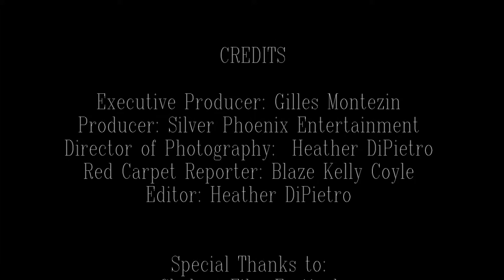Chelsea Film Festival | Simone Boyce (Fox 5 NY)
Simone Boyce interviewed on the Opening Night Red Carpet by Blaze Coyle (IFWA) at the Chelsea Film Festival 2014.